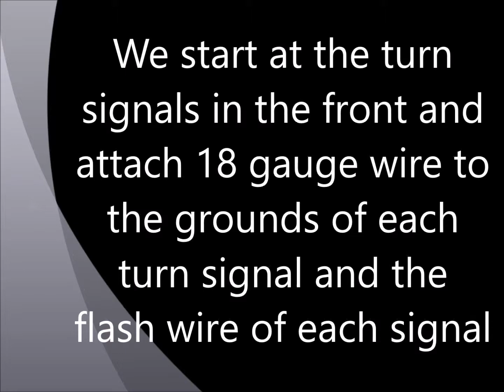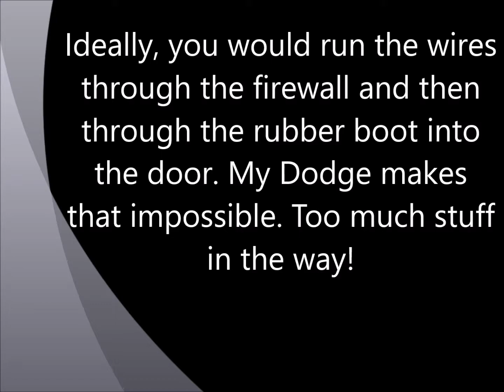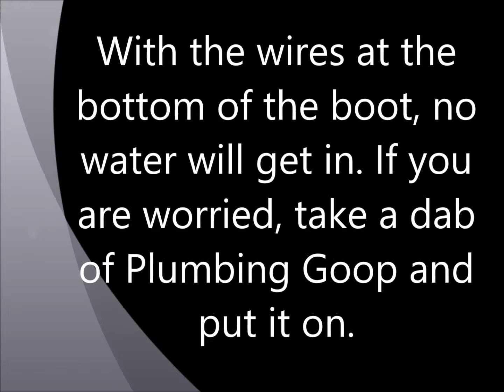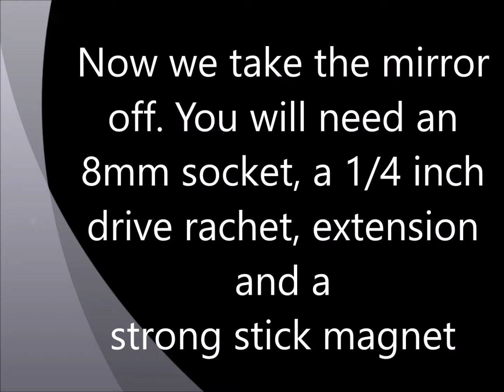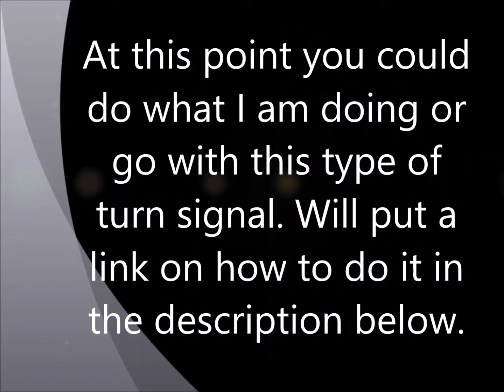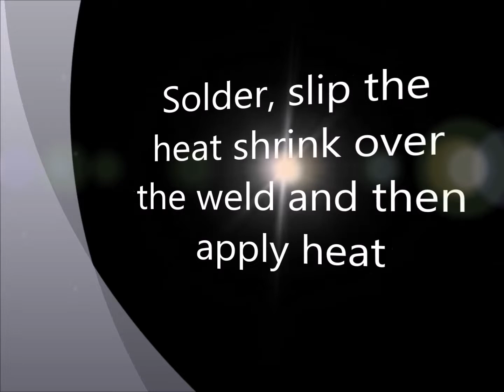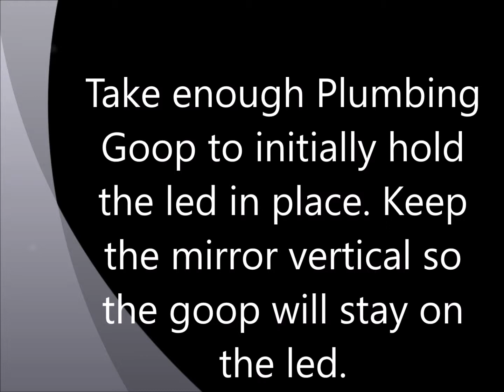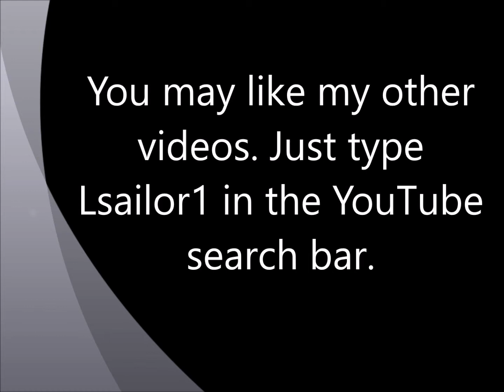Install single led turn signals on a 2012 Dodge Challenger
This video show you how to mount a single led turn signal on rear view mirrors on a 2012 Dodge Challenger. The links mentioned in the video are:
How to install mirror LED turn signals on a Ford Ranger or a Mazda B series pickup